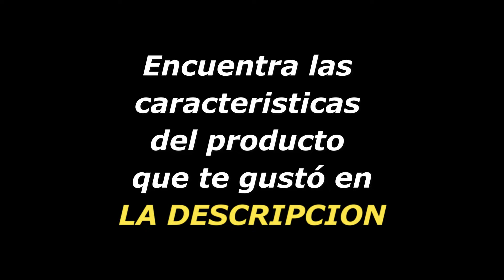✅ Top 5 MEJORES AUDIFONOS INALAMBRICOS✅ 2025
💓Hecha una mirada a esta lista con los MEJORES AUDIFONOS INALAMBRICOS 👀 para saber sus características y precio🤗✅
1. TOZO T6
2. Philips H9505 Auriculares inalámbricos con cancelación activa de ruido
3.Audífonos inalámbricos Bluetooth 6S sobre la oreja
4. Sony WHCH710N - Auriculares con cancelación de ruido inalámbricos
5. Soundcore by Anker Life Q30 - Auriculares híbridos con cancelación de ruido con múltiples modos

Aviso legal: Este video y la descripción contienen enlaces de afiliados, lo que significa que si hace clic en uno de los enlaces de productos y compra, recibiré una pequeña comisión.  ¡Gracias por el apoyo! Si encuentra algo de su material con derechos de autor en este video, déjenos un mensaje en para que podamos resolver el problema.